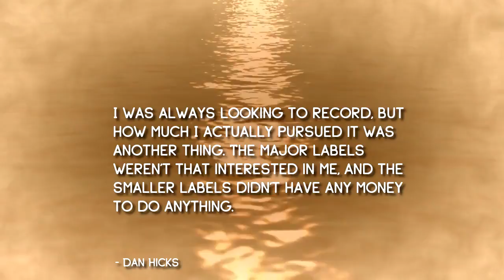Famous Quotes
Discover How You Can Quickly And Effortlessly Uncover An Exact Roadmap To Systematically Conquering Any Niche Market You Want!